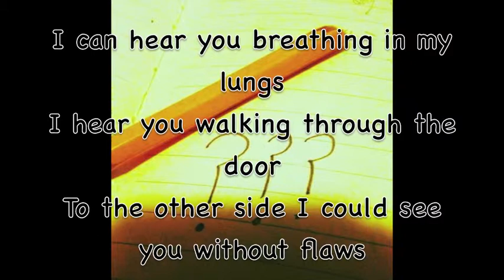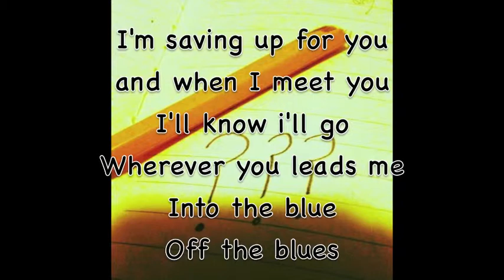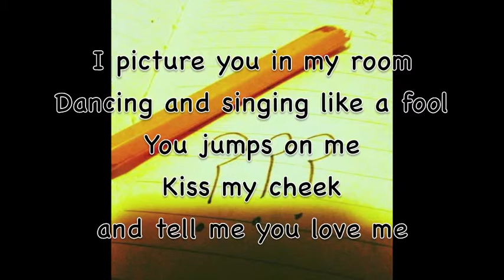Oh my my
Oh my my by Jeremy Cruse
An Original Song
From the album Incomplete Thoughts
1. Missing Mystery
2. I'm Going Away
3. Hey, That's Okay
4. Here I am (Part 1)
5. Oh my my
6. Here I am (Part 2)
7. Just The Two of Us